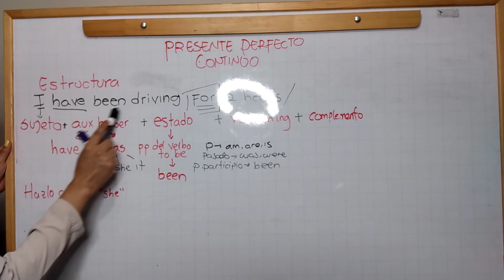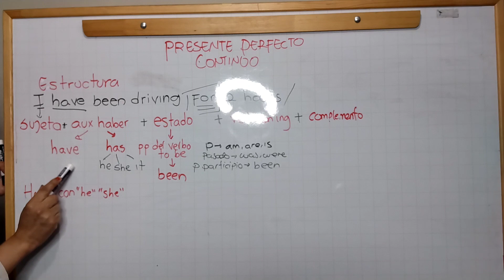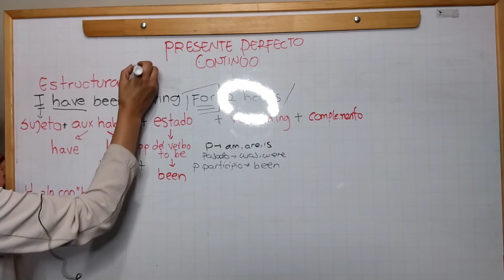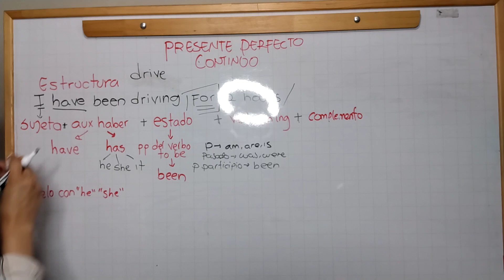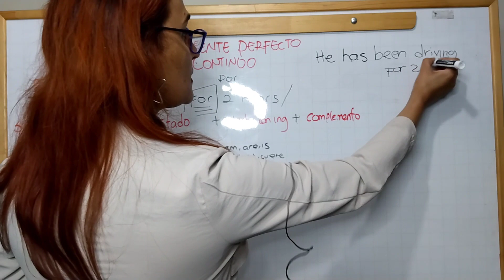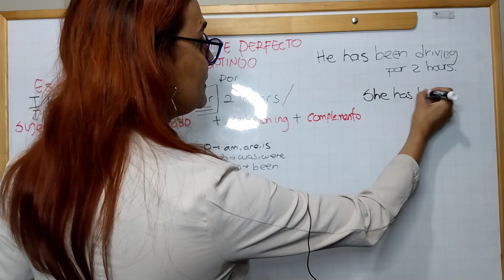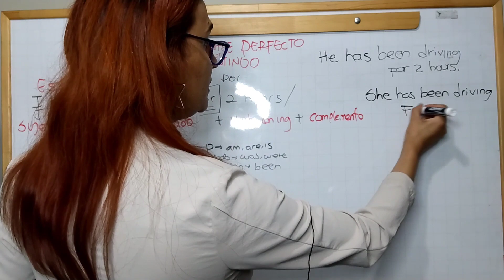Presente Perfecto Continuo En Inglés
Presente Perfecto Continuo En Inglés, en este vídeo aprenderás cómo utilizar este tiempo verbal que también es conocido como Presente Perfecto Progresivo.